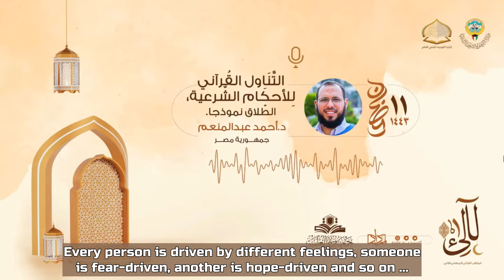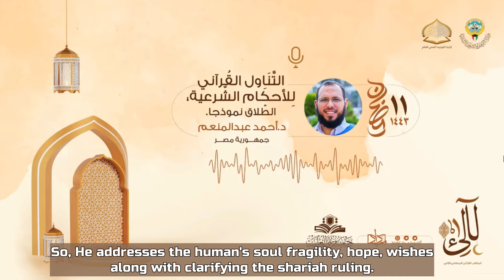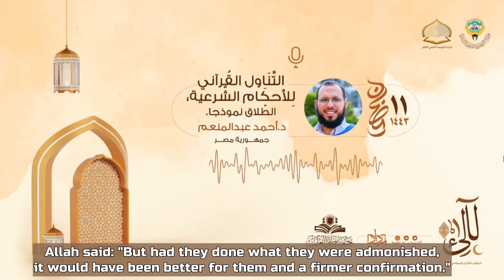The Quran Encompasses The Human Soul